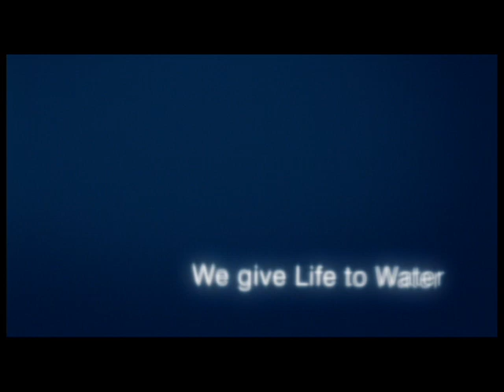Kirloskar 30 sec opt 2.wmv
Creative Director: Abhijit Joag
Sr. Art Director: Nasir Sheikh,
Copywriter: Abhijit Joag
Production: Clique Pictures
Director : Saurabh Ghosh
Music Director : Amar Mangrulkar
Post-production: Pixion
Account Head: Sanjay Shindgikar
Published: Nov 2009
Client : Kirloskar Brothers limited